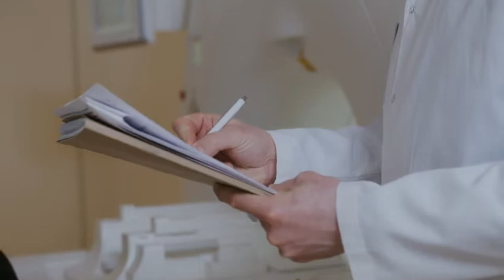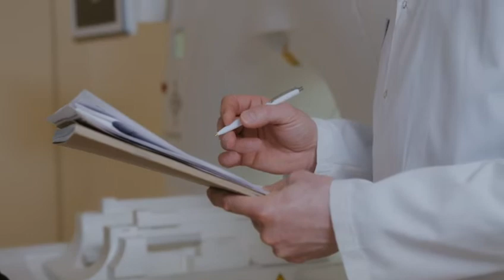কোন রোগের জন্য কি টেস্ট করতে হয়।।কোন রোগের জন্য কোন পরিক্ষা।।No test for any disease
Company Nameঃ

Product Nameঃ

Group Nameঃ

Mrpঃ